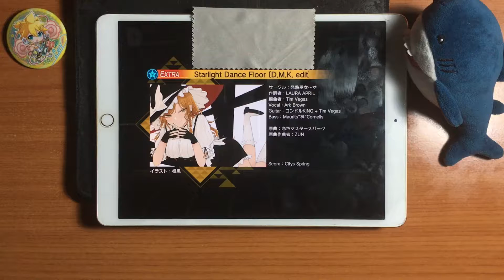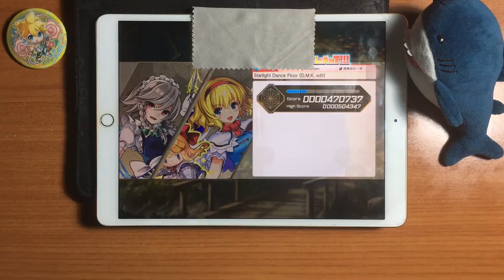Touhou Danmaku Kagura - Starlight Dance Floor (D.M.K. edit) (Extra 22 - ALL BRILLIANT) [60fps]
For these FC/AP I just use Scorers/Healers so if you see I use any Perfect Locker (a card that has a skill that changes BAD/FAST/GREAT to BRILLIANT) please tell me!

Remember that they are going to close the servers of this game on October 28, 2022, so I'm going to upload a lot of videos from this game (and maybe even after they close if I don't have enough time, since I'm going to try to record at least all the Extra difficulty).